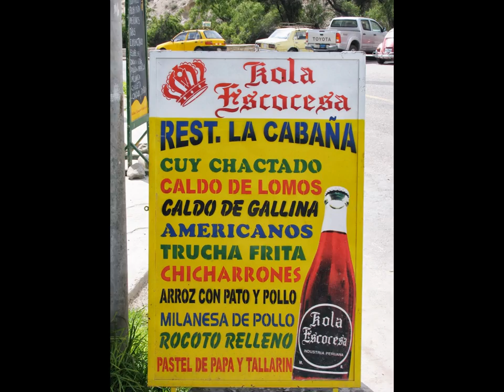RESTAURANT MENU DESIGN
Restaurant website design and restaurant menu design. gepconsulting.com.